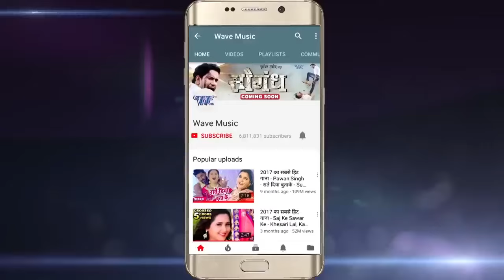Video|Ritesh Pandey |फोनवा करा जनि भतार पे | Phonawa Kara Jani Bhatar pe |New Bhojpri new S0ng 2024